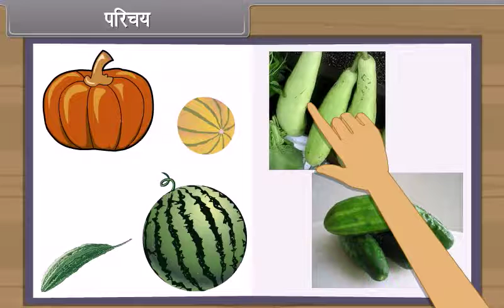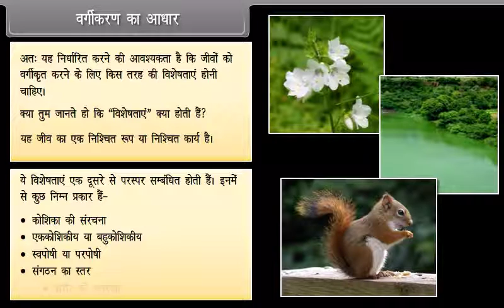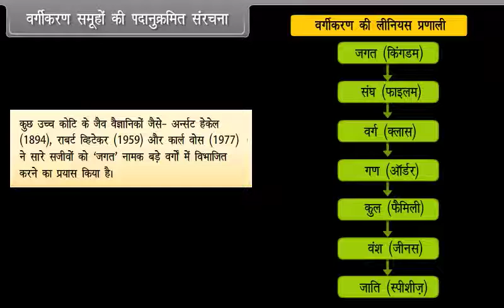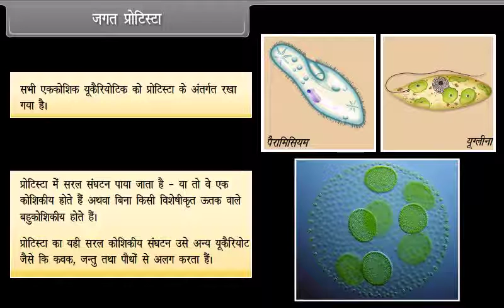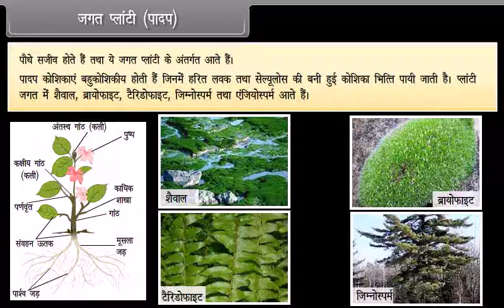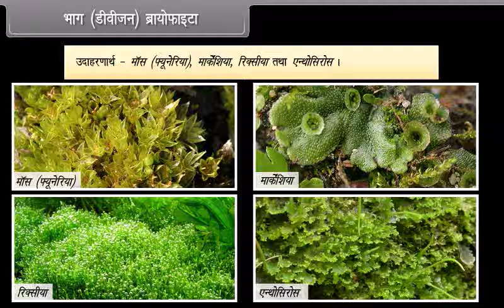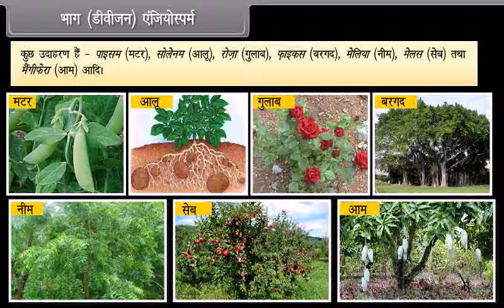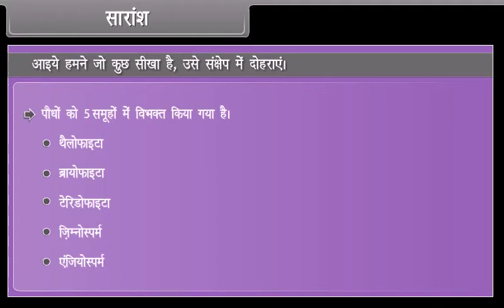Diversity in Living Organisms I